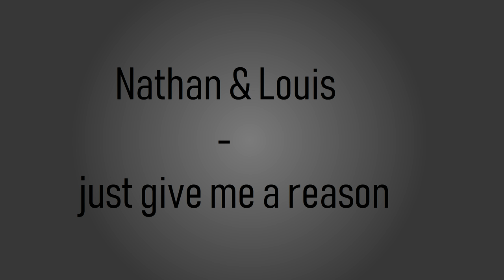Nathan & Louis - Just give me a reason [Hidden Kisses]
Hey there ! Tried my first cut and i hope you like it :)